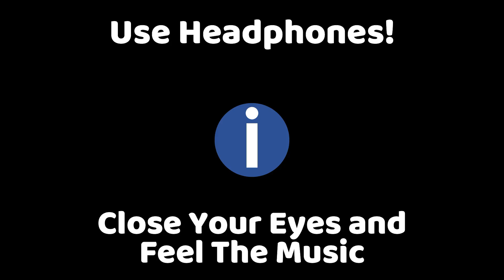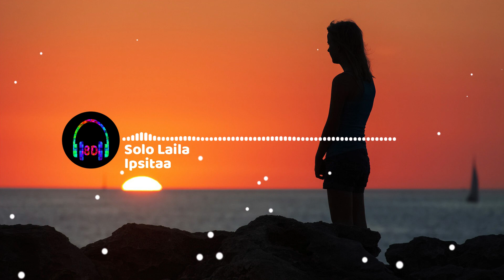Solo Laila (8D Audio) Ipsitaa | Tanishk Bagchi, Vayu 🎧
Director: Viraf Sarkari & Sabreena Sarkari
Music Production Coordinator - Chayan Rio Ghosh
Project by - Katalyst Entertainment Pvt. Ltd
Produced By - Andre Timmins, Viraf Sarkari & Sabbas Joseph